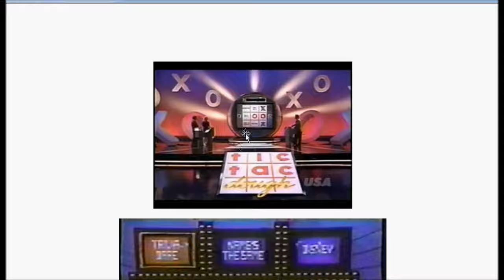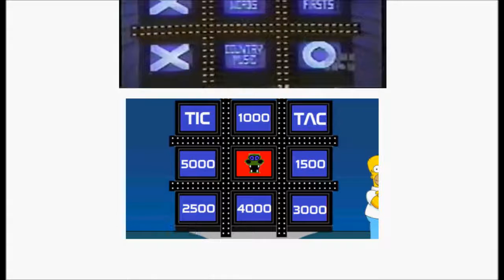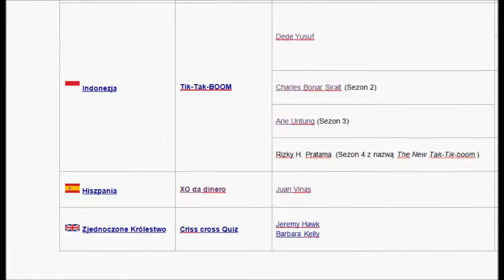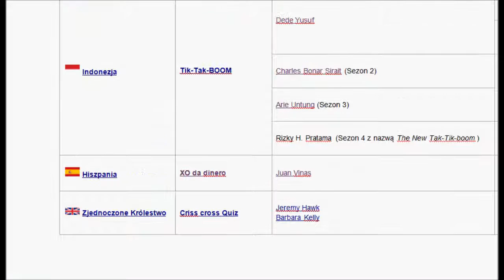SGSM FOREIGNER #12 Tic - tac - dough vol 1